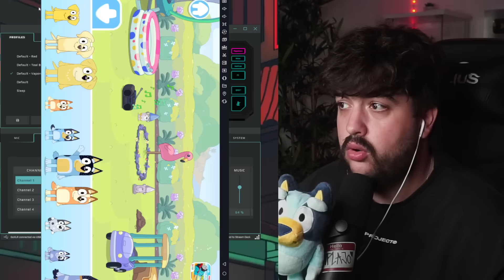🔥 ... hago ENFERMAR a la APP de BLUEY el PERRO LOCO, y es PEOR de lo que pensaba